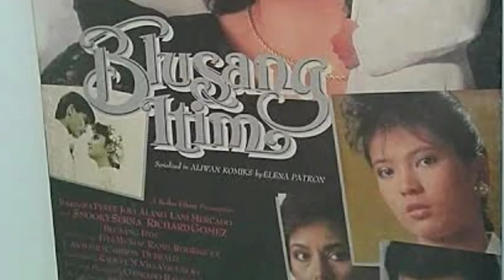KILALANIN ANG MGA BABAE NI RICHARD GOMEZ!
Kilalanin ang mga babae ni Richard Gomes!